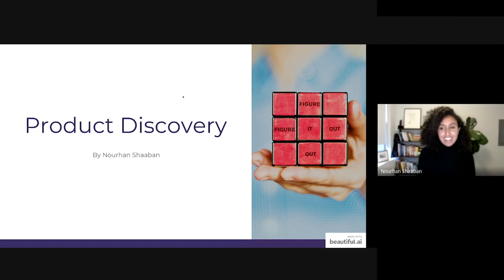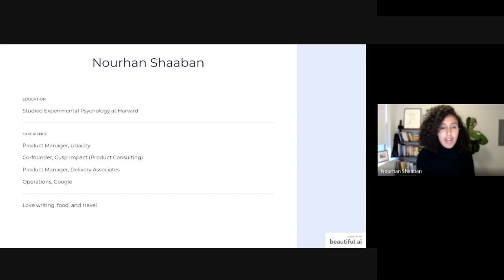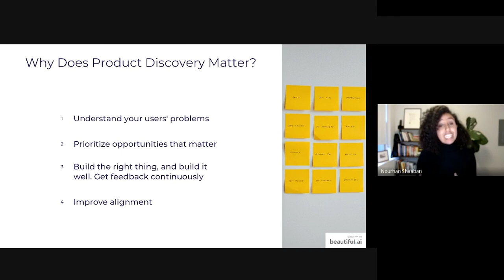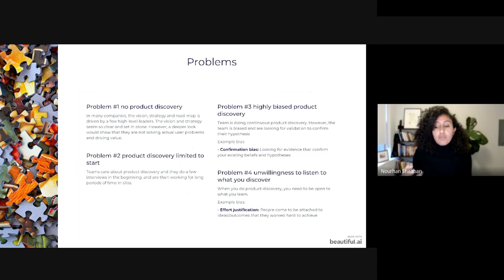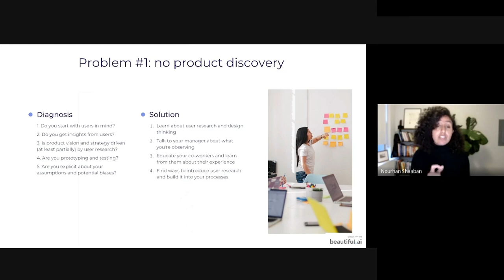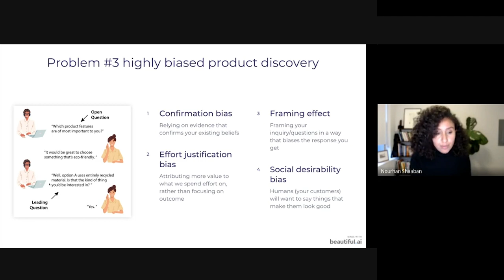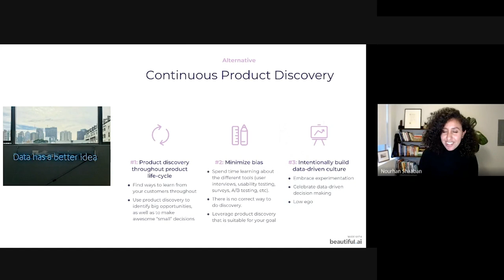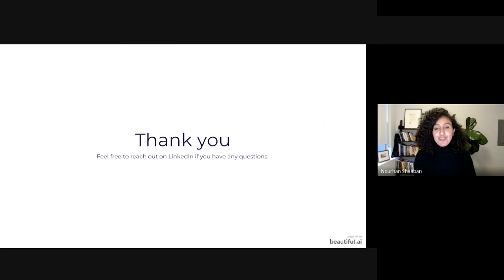Webinar: Product Discovery for Product Managers by Udacity Product Leader, Nourhan Shaaban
ABOUT THE SPEAKER:
Nourhan is a proactive Product Leader at Udacity, helping them on their mission to democratize education. She is also the Co-Founder of Cust Impact, a company that offers product consulting to organizations that are on the verge of huge breakthroughs. Nourhan's first Product Manager role was at Delivery Associates, where she was hired to lead a product development roadmap of digital solutions to support eight U.S. cities with their COVID response.